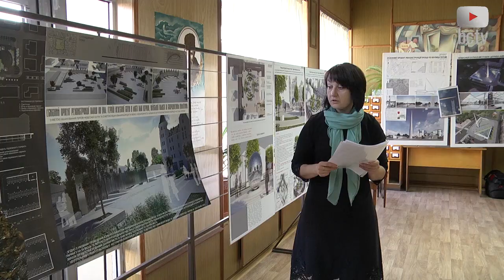Масштабна реконструкція площі на вул. Героїв Небесної Сотні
Вулицю Героїв Небесної Сотні буде реконструйовано. На честь загиблих борців в нашому місті встановлять пам’ятник .  Сьогодні вже представлено 8 проектів, з якими кожен мешканець може ознайомитись в приміщенні Білоцерківської центральної бібліотеки . Адже саме тут 29 січня відбулась презентація ескізних проектів реконструкції площі .
Над ідеєю працювали архітектори з різних куточків України.  Журі, яке визначить переможця буде обирати проект не володіючи інформацією кому саме він належитиме, щоб надати учасникам однакові умови.
 Усі бажаючі матимуть змогу ознайомитися з проектами та залишити письмово свої зауваження та пропозиції  . Зробити це можна до 15 лютого в приміщенні центральної бібліотеки. Після цього відбудеться визначення переможця.